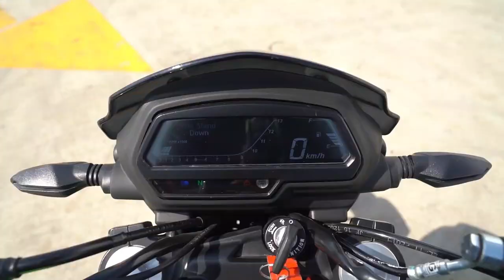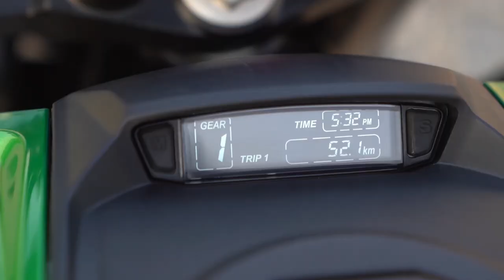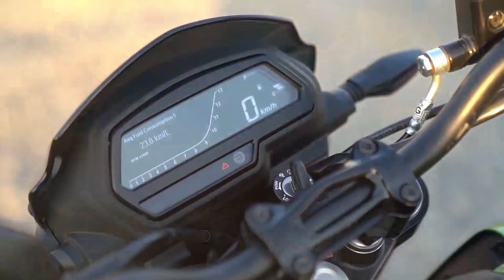Bajaj Dominar 400 ในงบแสนหน่อยๆ...มีใครให้ได้มากกว่านี้ ?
Bajaj Dominar 400 มอเตอร์ไซค์ผู้เปิดโลกใหม่ ที่ไม่เคยคิดมาก่อนเลยว่า...ค่าตัว “แสนนิดๆ” แต่กลับให้สมรรถนะในการขับขี่ที่โดดเด่นเกินราคาไปไกล ซึ่งหากเทียบกับรถที่มีขายทั่วไปอยู่ในท้องตลาด วัดกันด้วยเรื่องฟีลลิ่งและคุณภาพการขับขี่ล้วนๆ ถือว่า Bajaj Dominar 400 คุ้มค่าแบบไม่ต้องหาใครมาเทียบเลยจริงๆ